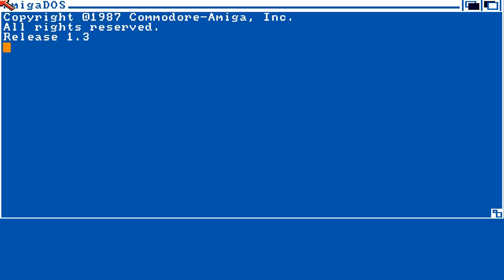AMIGA Dazeldash Dazel dash Emerald Mine 2002 BOULDERDASH BOULDER DASH EMERALD MINES NET WEB WWW DAZ